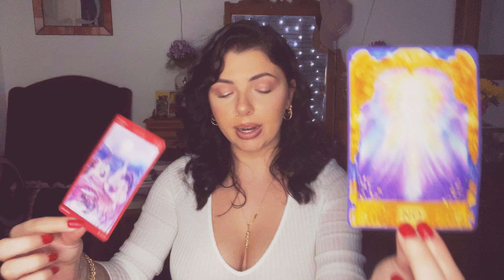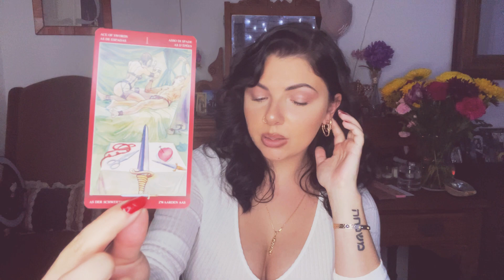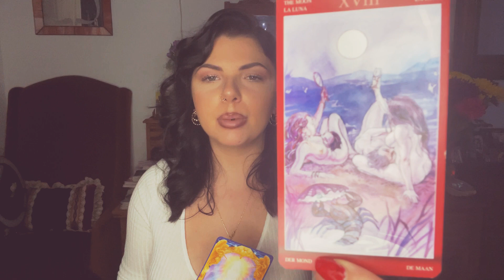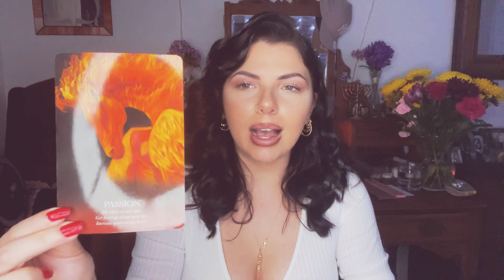ARIES ♈️ | JAN 15-31 2021| LET GO OF THE OUTCOME. REKINDLING. #888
Collective reading for Aries sun moon rising and venus!

🎶 CHANNELED SONGS
“Kevin’s heart”-J Cole
“Can’t go on”-Russ
“Back to where”- Musiq Soulchild

✨Hi! My name is Samantha, I am an intuitive, medium & empath who is clairaudient, clairsentient, claircognizant and clairvoyant. I use Tarot and oracle cards as a tool to guide and validate messages I receive from spirit! I am also a Certified Reiki Master levels 1,2 and 3!

I am a Leo☀️Cancer🌙Capricorn 👆

👊My mission is to empower others to embrace their true authentic selves, and live in their divine purpose! Everything that I am passionate about in my practice, is because I have been on the opposite side of it. I have given up my power to people and relationships to the point I've lost myself and made very poor decisions that did not align with my own truth. I desire to help others realize how much power they really have and to love themselves, also to connect others back to Source. To see themselves through God and spirits eyes!

✨For personal readings or reiki healings..

Readings & healings:

✨15 mins (1 question)- $15
✨30 mins (2 questions)- $25
✨1 hr in depth (5-8 questions or overall focus for reading) - $35
✨Long distance reiki healing- $25

*All readings will be via email in a recorded video of reading.*

*For Reiki healings I will email you a description of your healing, everything that came through during session. You do not need to know when it is being done to avoid ego interference.*